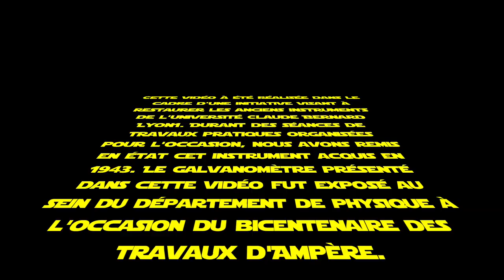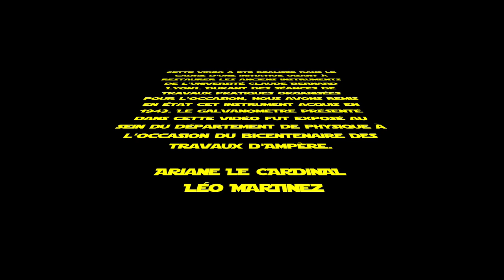Galvanomètre de Deprez-d'Arsonval - Présentation